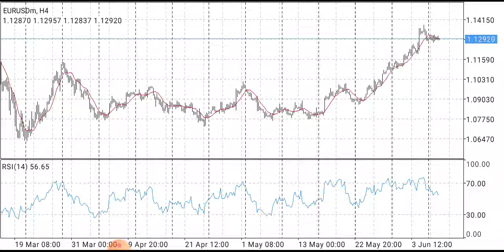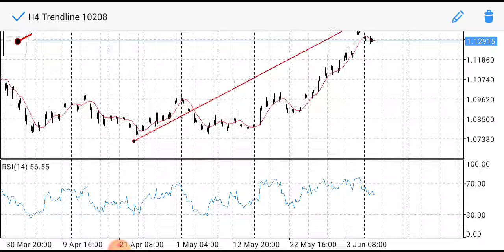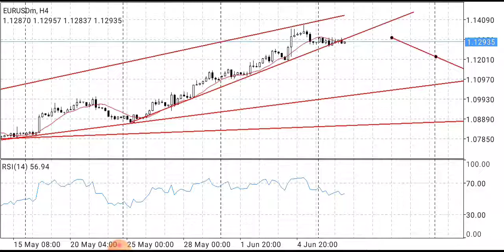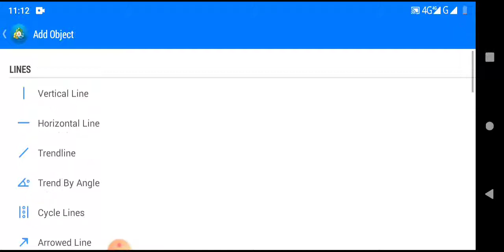Eurusd analysis ready for my all friends New and old traders